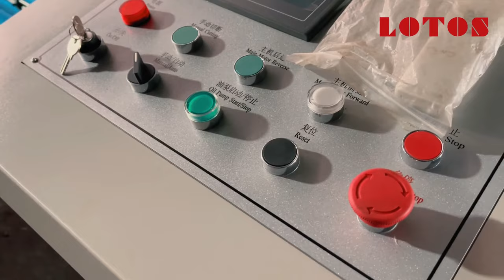【Raised bed machine】: Metal raised bed roll forming machine " Corrugated panel & L angle "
In this video, you can see 2 production lines :1. Corrugated Metal Garden Beds forming machine
2. L angle profile roll forming machine for producing Metal raised bed.
Roll forming machine manufacturer in china

If you need information about this topic you can  CHECK our other video  at these links: